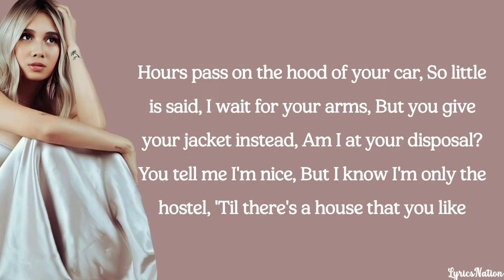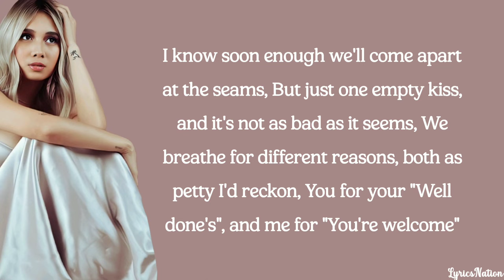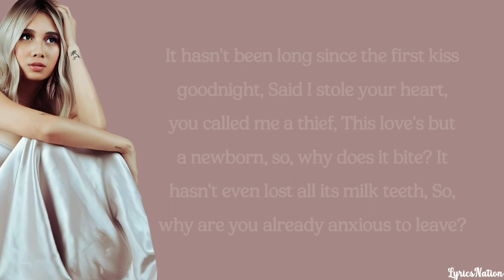NIKI - Milk Teeth (lyrics)